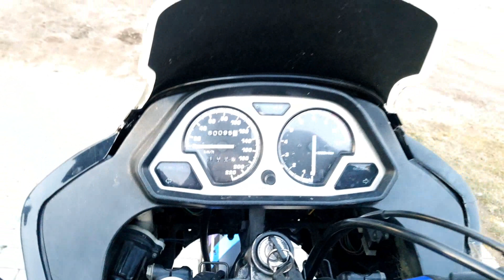YAMAHA XTZ 750 SUPER TENERE apžvalga (MOTO GURIS)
Su manimi galima susisiekti : Guris Gurilovich | Facebook